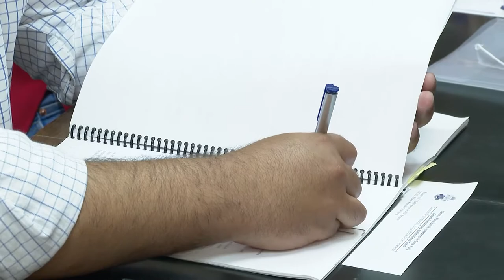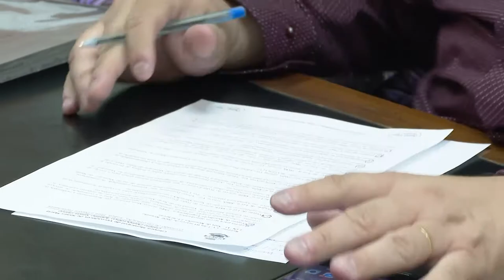Comissão de Constituição e Justiça distribui projetos